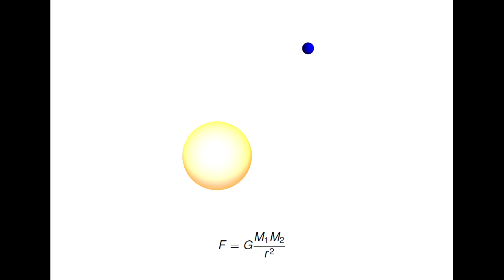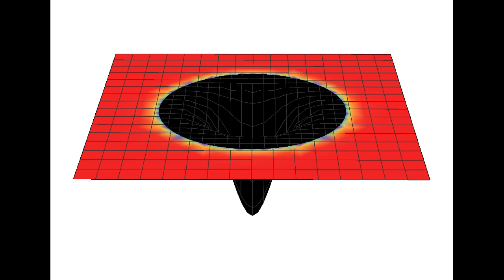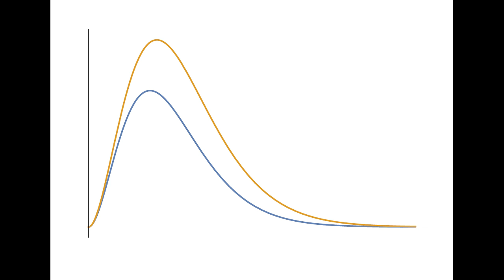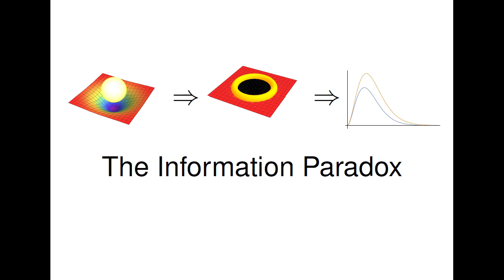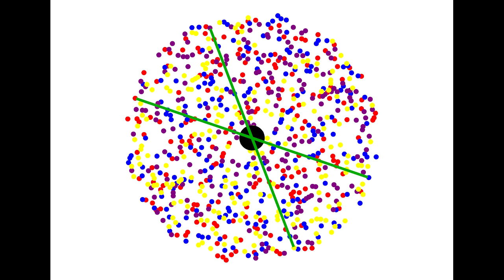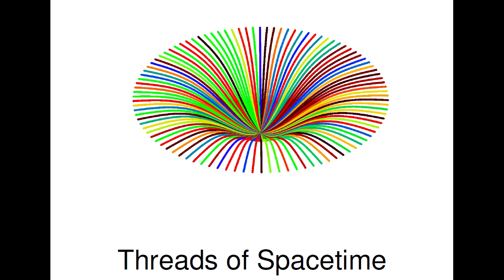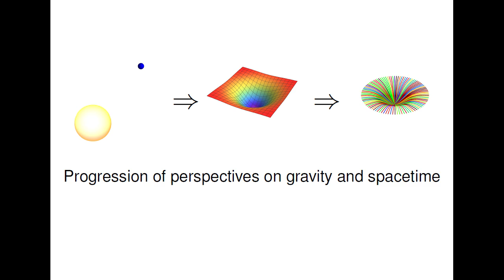The Black Hole Information Paradox | Suvrat Raju | TEDxBITSGoa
"How does one understand even the basic complexities of the black hole information paradox?" It's simple. They just need to listen to this Harvard alumnus who breaks down these complicated sciences using simple logical steps in his talk. Suvrat Raju combined with his charismatic wit and knowledge delivers a strong scientific principle that he is working on in an attempt to solve the black hole information paradox in this talk.

Theoretical Physicist at International Centre for Theoretical Sciences.